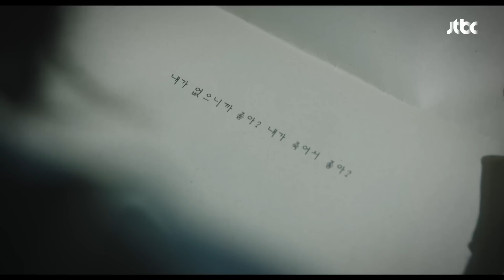＂난희.. 교수님이 죽인 거예요＂ 김선아에게 다 털어놓는 권소이 | 디 엠파이어: 법의 제국 13회 | JTBC 221106 방송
＂난희.. 교수님이 죽인 거예요＂ 한혜률(김선아)에게 다 털어놓는 이아정(권소이)